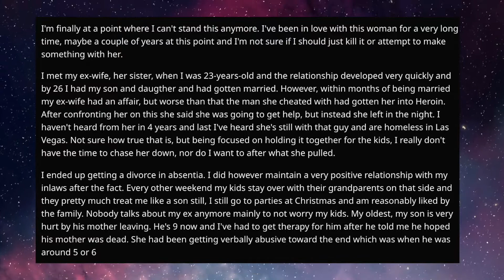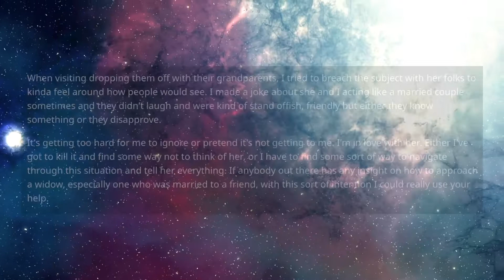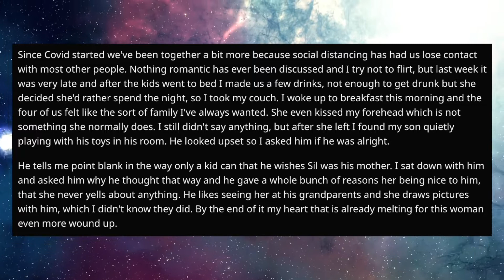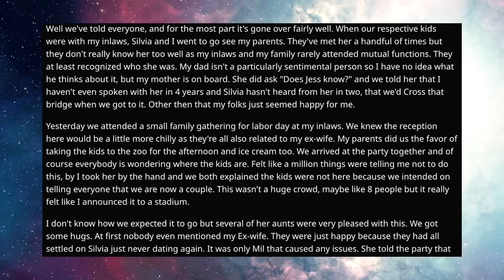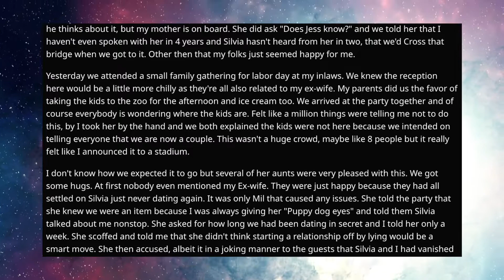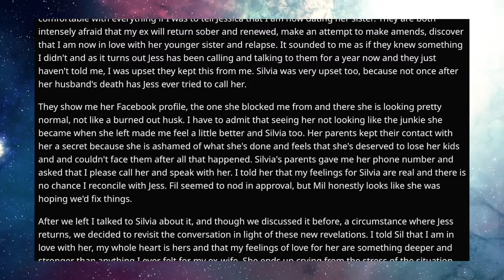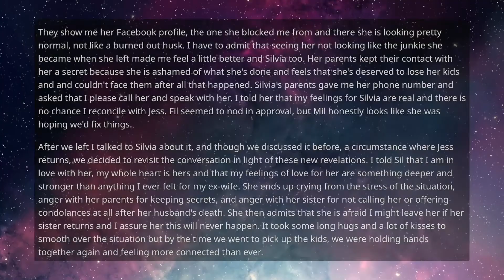Cheating Wife Got Her Karma When I Married Her Sister r/SurvivingInfidelity